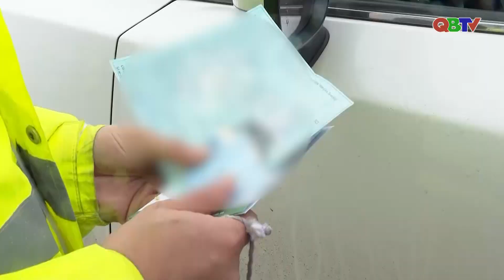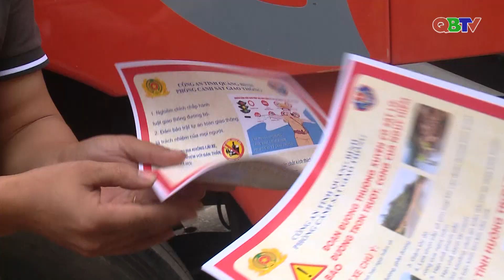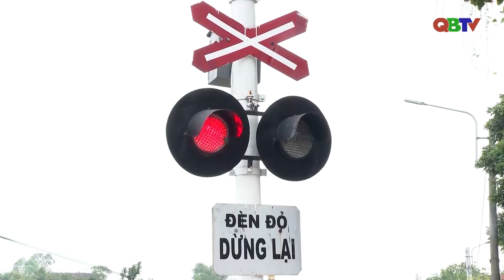Quyết tâm thực hiện hiệu quả công tác đảm bảo ATGT năm 2024 | QBTV